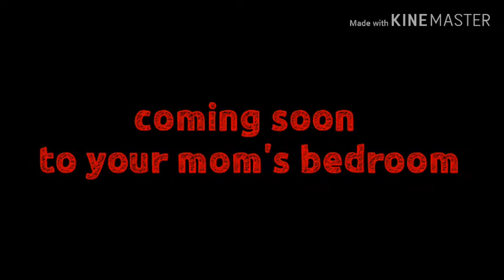Deadpool 3 TV spot